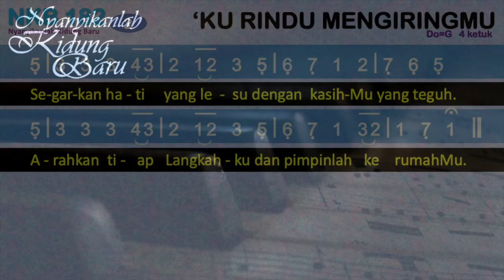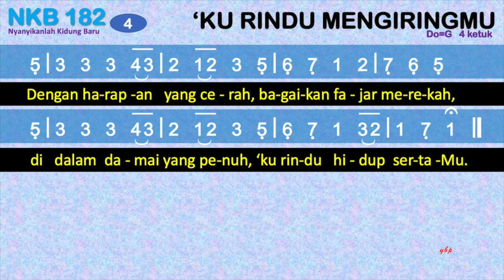NKB 182 — 'Ku Rindu MengiringMu (O Master, Let Me Walk with Thee)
NKB 182 – ‘Ku Rindu MengiringMu

Syair: O Master, Let Me Walk with Thee; Washington Gladden,
Terjemahan: Tim Nyanyian GKI,

1. Ku rindu mengiringiMu,
ya Tuhan, dalam hidupku;
Nyatakan maksud hikmatMu,
agar ‘ku taat padaMu.

2. Segarkan hati yang lesu
dengan kasihMu yang teguh.
Arahkan tiap langkahku
dan pimpinlah ke rumahMu.

3. Tabahkan hatiku tetap,
berpaut padaMu erat.
Setiap saat dan kerja,
kiranya iman alasnya.

4. Dengan harapan yang cerah,
bagaikan fajar merekah,
di dalam damai yang penuh,
‘ku rindu hidup sertaMu.